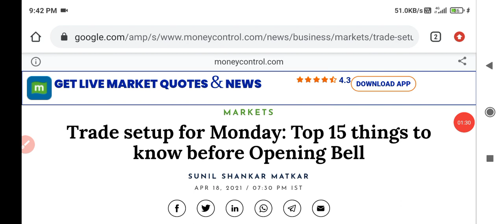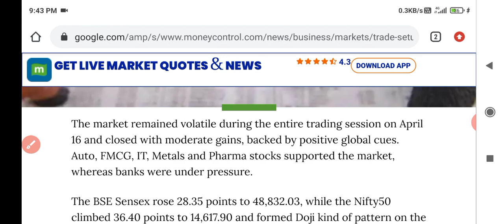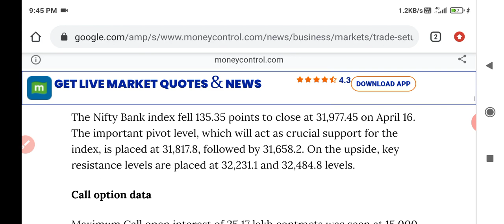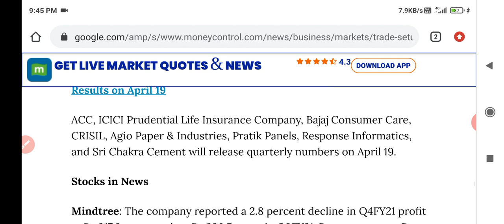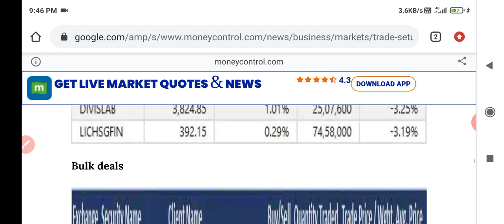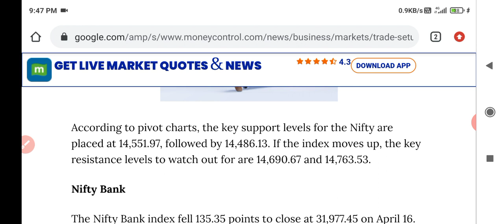SHARE MARKET PREDICTION FOR TOMORROW ⚫ कल बाजार क्या ऊपर जाएगा ⚫ BHARTI AIRTEL , HDFC BANK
MARKET PREDICTION FOR TOMORROW ⚫ कल बाजार क्या ऊपर जाएगा ⚫ BHARTI AIRTEL , HDFC BANK , MINDTREE | SBWA